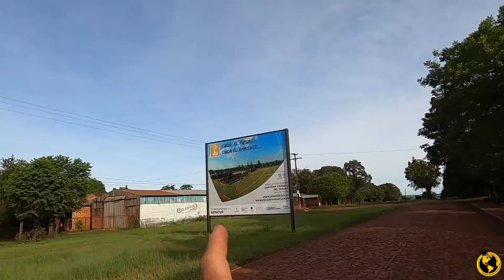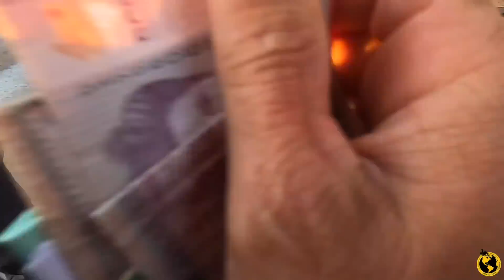TIVE QUE BUSCAR ACAMPAMENTO NO ESCURO BOLÍVIA EXTREMA T10EP05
Seja membro deste canal e ganhe benefícios:
Quer participar da viagem em tempo real?

Apoiadores:
DANILO RODRIGUES DA CUNHA
LUXENY COSMETICOS
CANAL DIÁRIO ESTRADA
JORGE LUIZ JOAQUIM HALLAL
KAUÊ DA MAIA
ROBERTO KRUG
VLADIMIR CASTELUCCI
RAFAEL RECH
SAMUEL SPOSITO
EDUARDO FRIGERI

Guilherme Mattos De Aguiar
Marcelo Silveira Hernandes
Sideney Schpanski
Thiago Santiago
Marcos Perez
Marcus Matos
André Mateus Guilherme
Maurício Motta
Valdiele Dutra
Carlos Jose Borro De Oliveira
Reginaldo Bonin
Paulo Sergio Rossini
José Carlos Beviláqua
Marcio Alves
Fábio Ivan Borchardt
Manoel Calixto Da Silva Neto
Itamar Oliveira